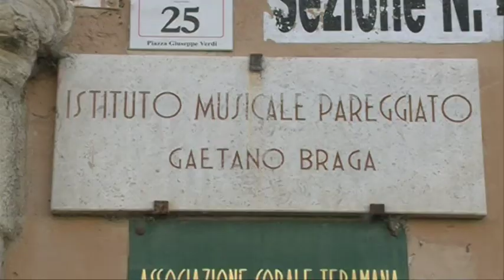Brucchi chiede la statizzazione del Braga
Ci sarebbero buone notizia per la statizzazione dell'istituto musicale Gaetano Braga di Teramo. Rappresenterebbe la sola via di salvezza del prestigioso Liceo Musicale